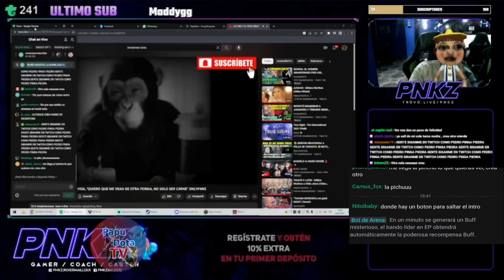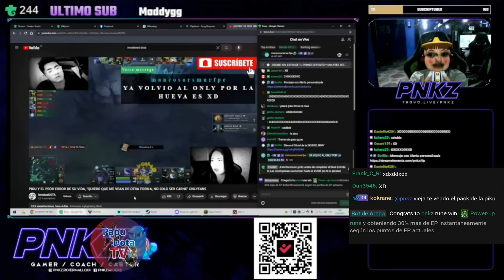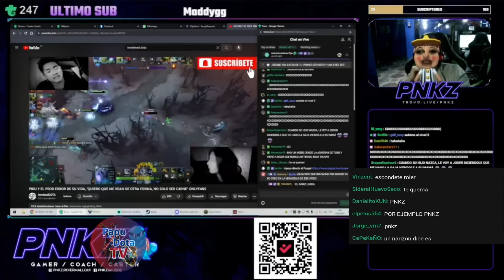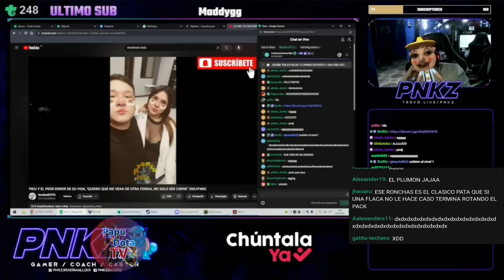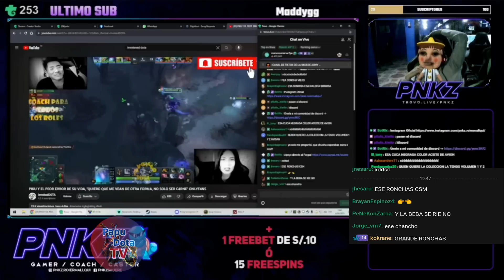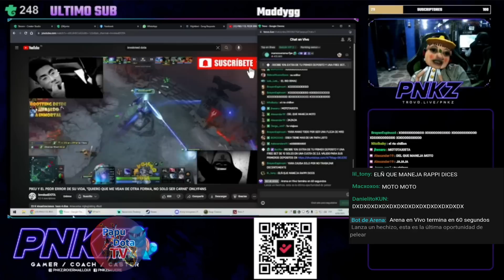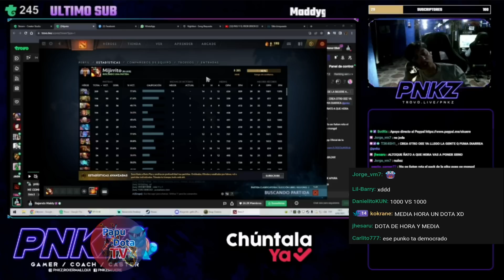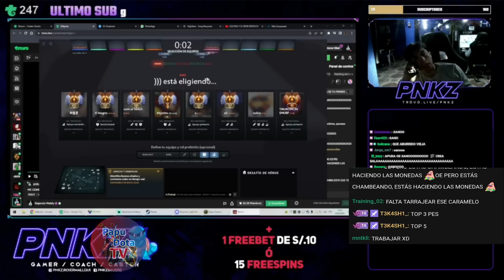😂PNKZ REACCIONA A INVOKED EL ARREPENTIMIENTO DE PIKU😂MENOS MAL NO TENGO NINGUNA FOTO CON PIKU😂